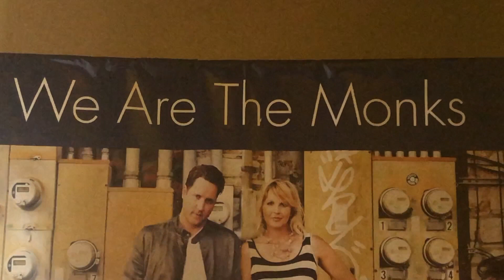From Awards to Promotions! What a week!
End of the school year fun!